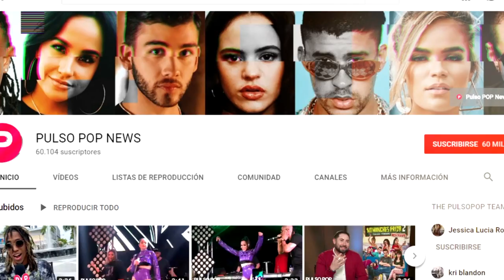TU NUEVA ACADEMIA ES YA - PULSO POP NEWS